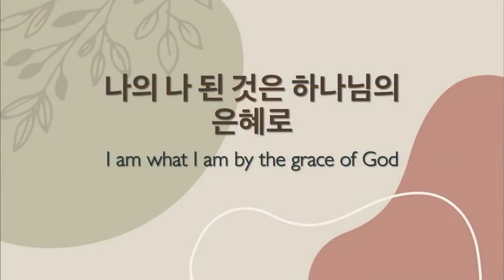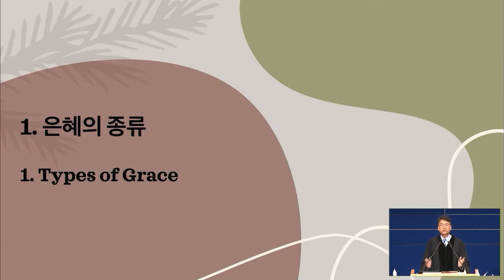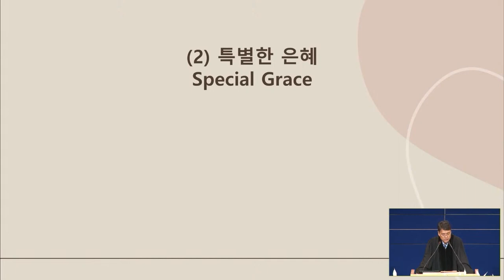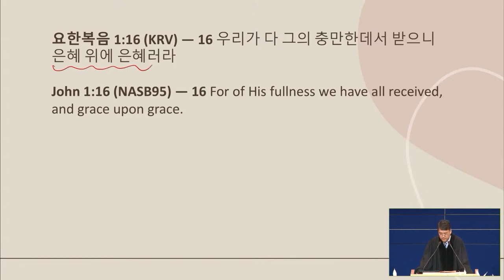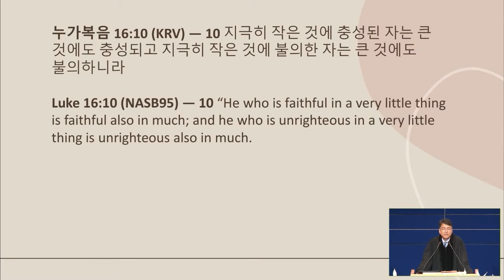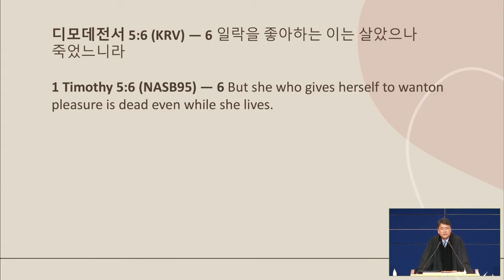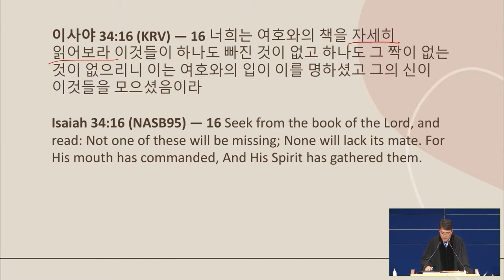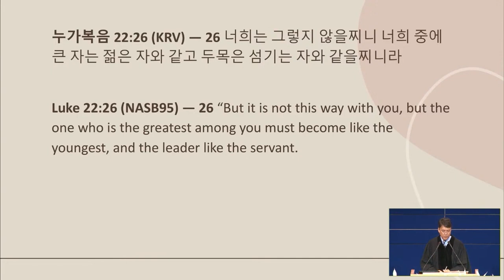今の私は神の恵みによって | パク･ジョンソ牧師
タイトル: 今の私は神の恵みによって
聖書: Ⅰコリント15:10
説教: パク･ジョンソ牧師
2/12/2023

教会HP | パク･ジョンソ牧師